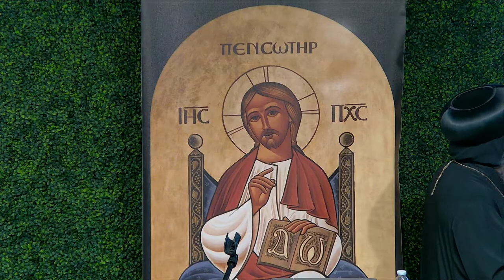St Paul's First Mission and his Companions Servant's Meeting 10-1 His Grace Bishop Kyrillos